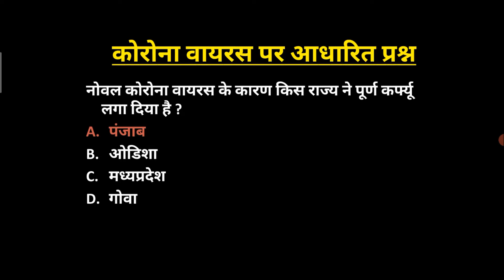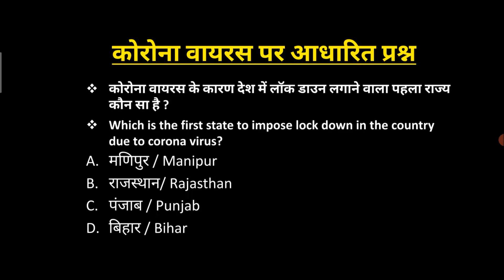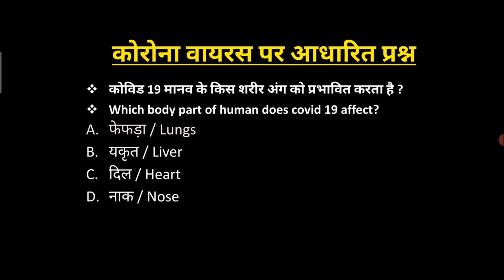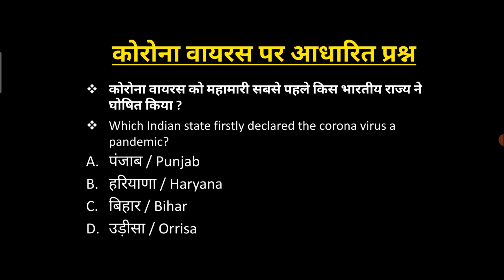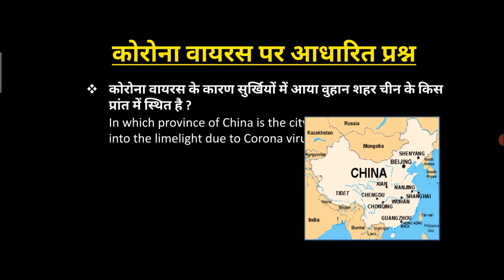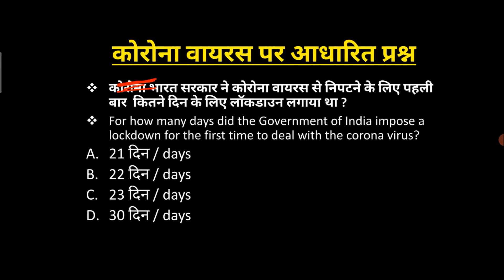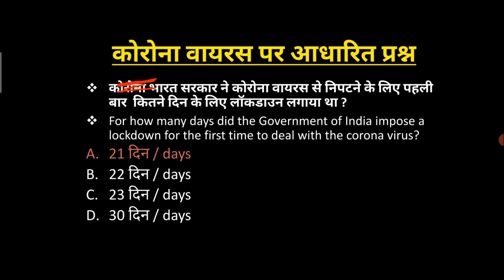IMPORTANT MCQ BASED ON CORONA PART 1 FOR SSC | BANK | RAILWAY | ALL ONE DAY EXAM BY REHAL CLASSES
This video is dedicated for all upcoming exams.
REFRENCE: SSC ADDA 24 BY 7 TEAM.
This is part 1
All parts available soon...
REHAL CLASSES
DOIWALA
DEHRADUN